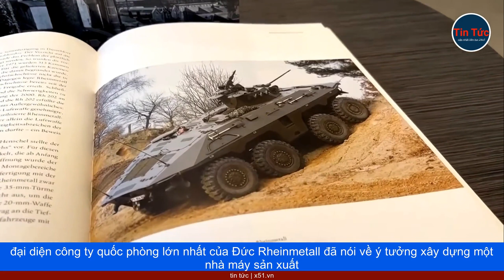RHEINMETALL - NHÀ SẢN XUẤT KHÍ GIỚI LỚN NHẤT CỦA ĐỨC SẼ SẢN XUẤT XE TĂNG, HỆ THỐNG PHÒNG KHÔNG Ở UKR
Rheinmetall, nhà sản xuất khí giới lớn nhất của Đức, dự định sẽ sản xuất xe tăng, hệ thống phòng không và đạn dược ở Ukraine trong tương lai - Giám đốc điều hành công ty Armin Papperger cho biết vào ngày 9 tháng 5, theo hãng tin RND của Đức.